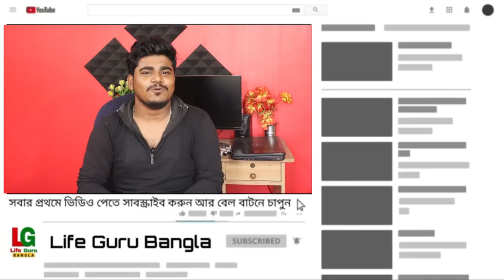কলেজের দাবি পরীক্ষা হবে অফলাইনে । কলেজ এর মতো রাজ্যে স্কুল বন্ধ । west Bengal school-college reopen